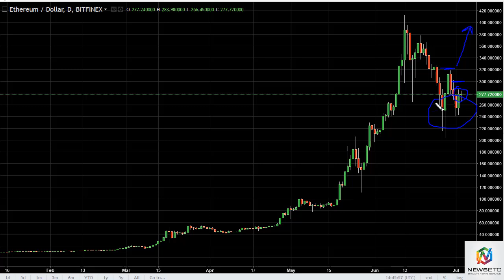ETH/USD and ETH/BTC Technical Analysis July 4, 2017